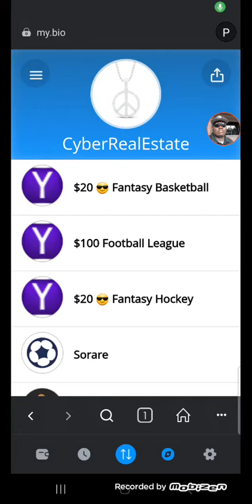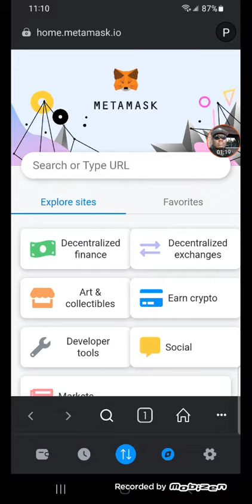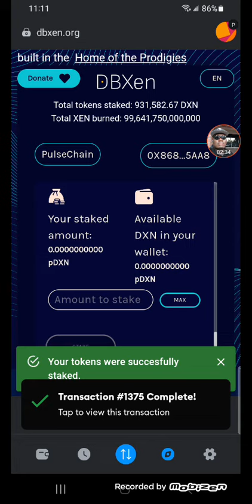CyberRealEstate is a life style